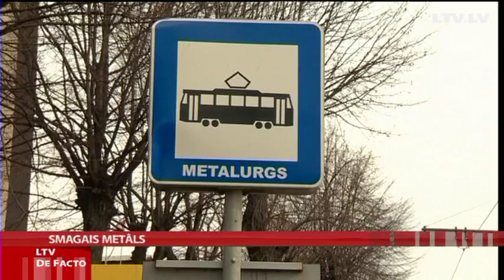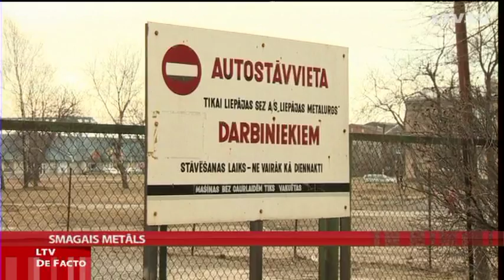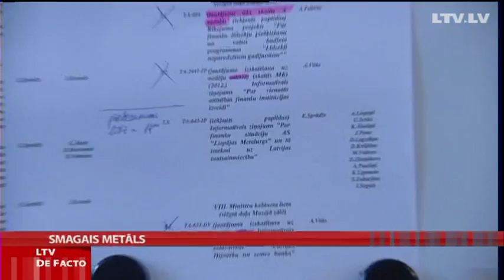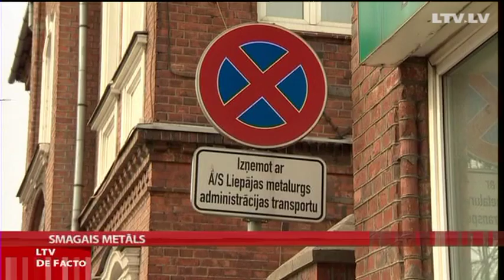Smagais metāls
Interesants ir fakts, ka SKDS pētījumi liecina, ka šī valdība ieguvusi augstāko iedzīvotāju uzticēšanos starp pēdējo gadu valdībām -- gandrīz 29-us procentus. Tiesa gan, reizē ar lielajiem kašķiem pēc Roņa aiziešanas, arī uzticēšanās valdībai mazliet pieplakusi. Interesanti, kā to ietekmēs tas, kas tālāk notiks ar Liepājas varenāko uzņēmumu "Liepājas Metalurgs". Katru ziņu par to liepājnieki tver ļoti personīgi un jāteic, ka Liepājā neviens netic un nespēj noticēt, ka uzņēmums varētu tā pēkšņi, vienā dienā beigties. Mans kolēģis Guntis Bojārs tikās ar liepājniekiem un pētīja, vai un kāpēc metāla milzis stāv uz māla kājām.